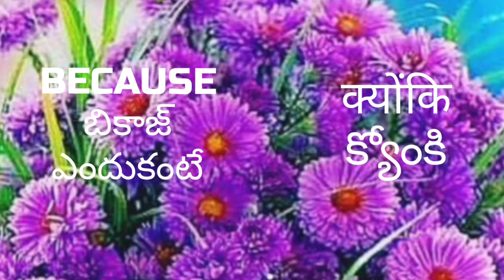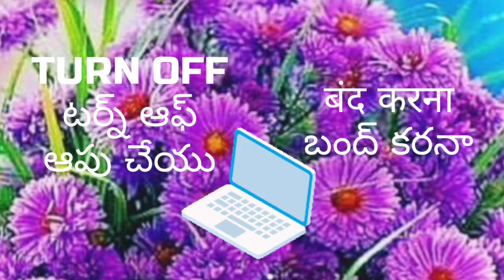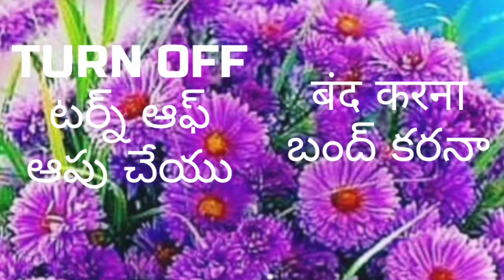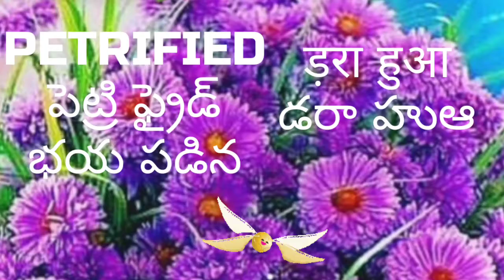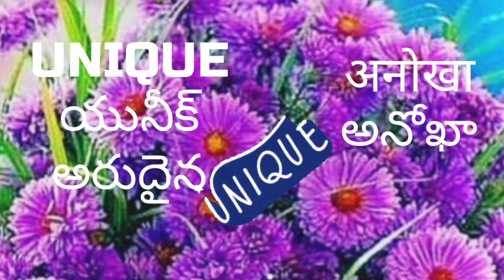LIP WORDS MARCH 25-2-22 FOR 6,7,8,9&10th CLASSES-100 DAYS LANGUAGE IMPROVEMENT PROGRAM IN AP DAY-80